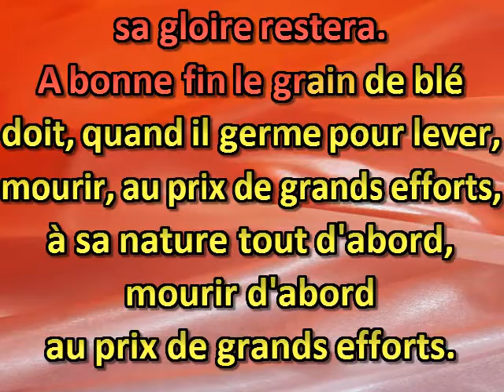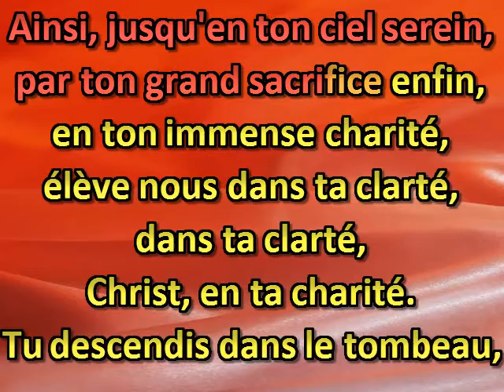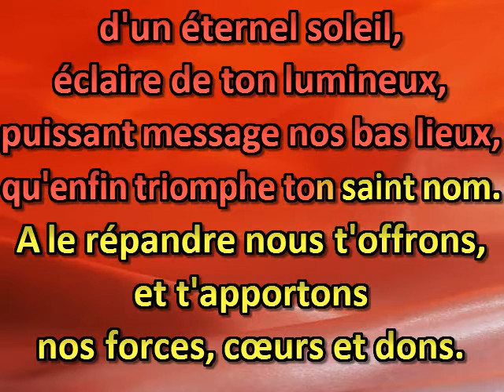Cette oeuvre ou notre coeur se plait